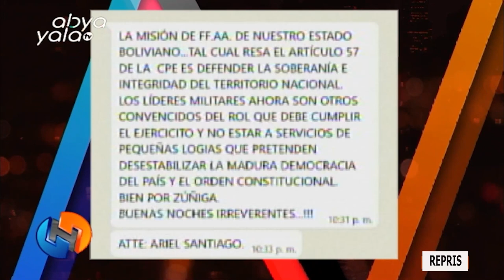En Irreverentes hablamos del Día del Ejército de Bolivia